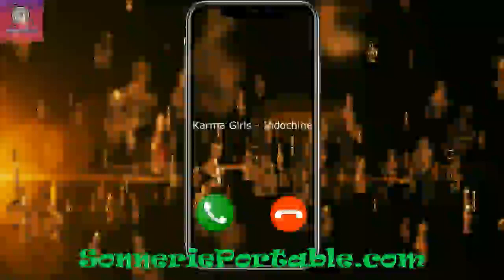Sonnerie Karma Girls - Indochine pour téléphone | télécharger sonnerie gratuite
Télécharger la sonnerie Karma Girls - Indochine est gratuit et facile, les utilisateurs peuvent télécharger le format Mp3 ou M4R pour votre téléphone.